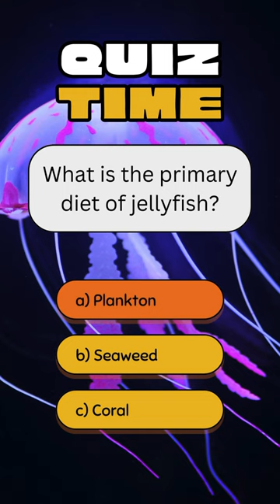Let see how much you guys know about jellyfish